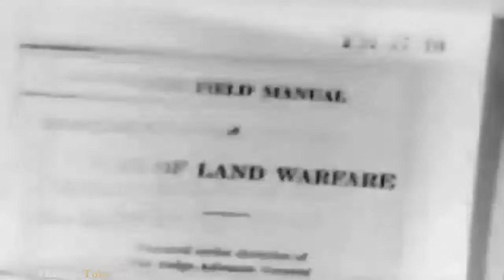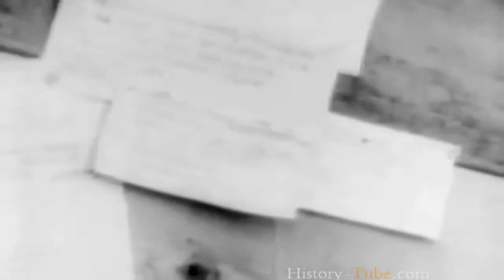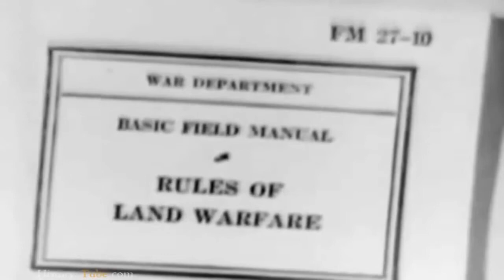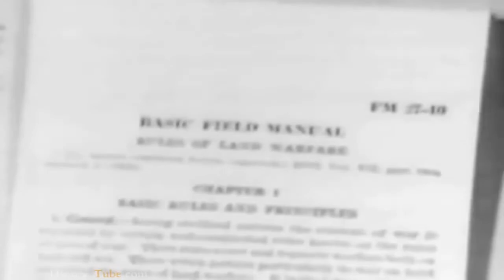DIRTY SECRETS of WWII Treatment of Captured Germans Soldiers HD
This educational video is about POWs and how they were organized after capture by the United States according to the Geneva Convention records.

Link to order this clip: Historic Stock Footage Archival.

This educational video is about the history of the United States 84th Infantry Division from 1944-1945 in Western Europe. Showing rare action footage including . This educational video is.